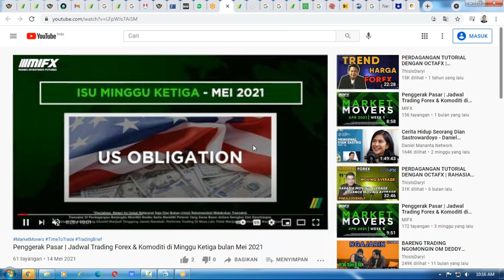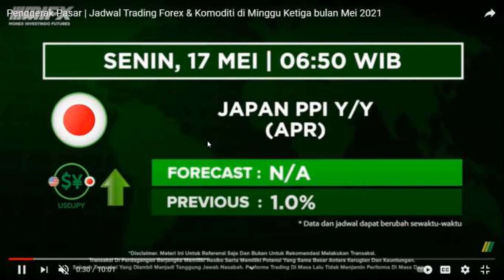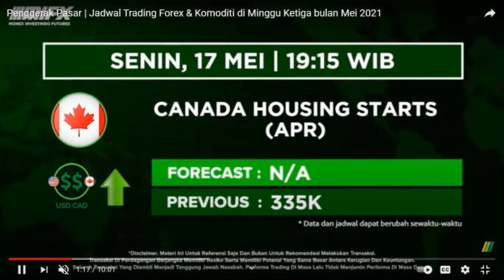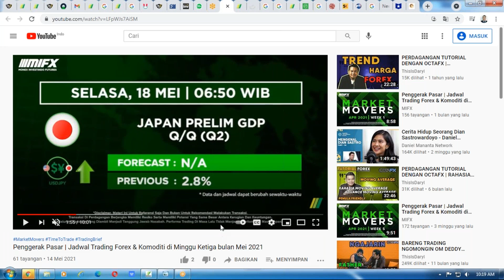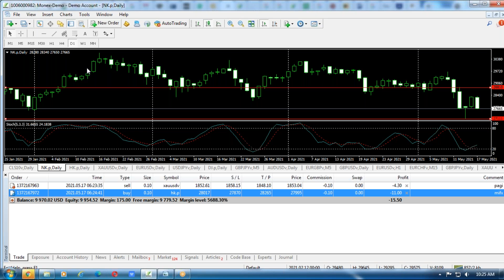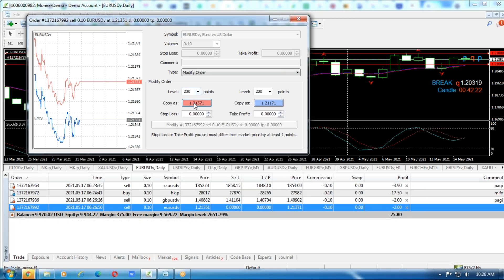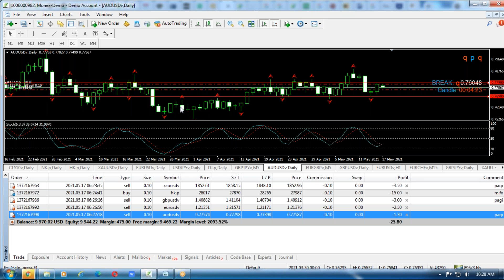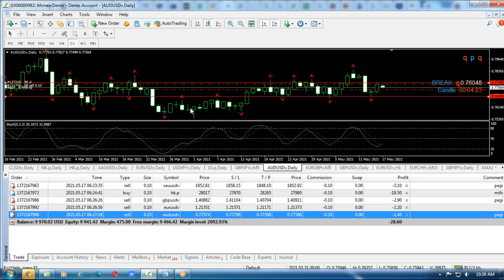MORNING MARKET WATCH | 17 Mei 2021 | LIVE TRADE | SINYAL TRADE